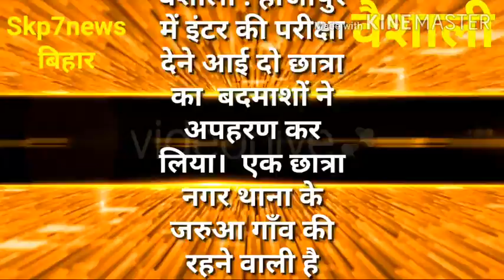इंटर का परीक्षा देने आए दो छात्रा का अपहरण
परिजनों ने थाने में कराया मामला दर्ज